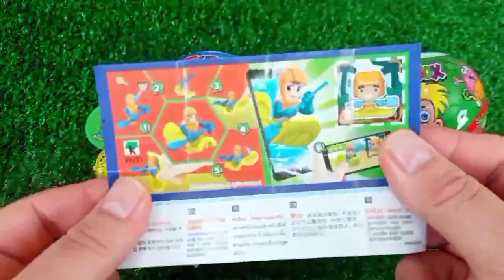ASMR MUKBANG Watermelon Desserts Cutting Rainbow. Lollipo Cutting Rainbow.Gummy Candy